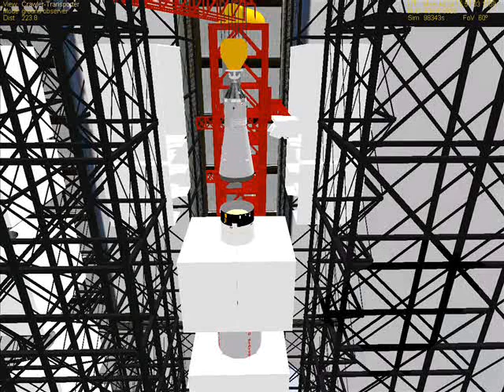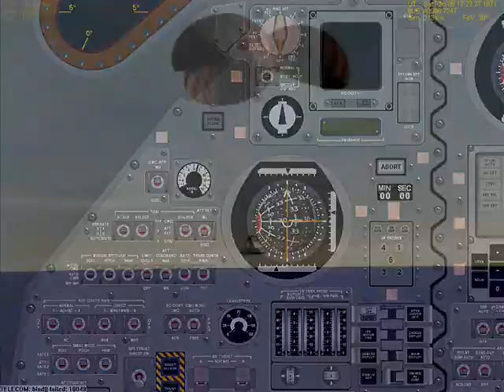"To the Moon and Back"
A compilation of screen-shots from the NASSP add-on for orbiter. It's the Apollo 14 mission with background music from Apollo 13.